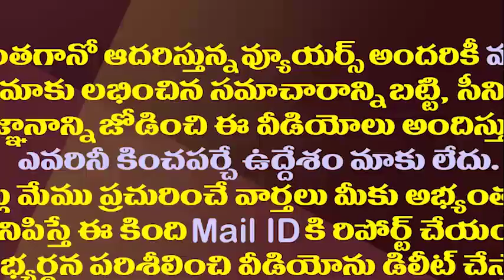భూమా ఫ్యామిలీకి మరో షాక్..ఆస్తుల జప్తుకు బ్యాంకు ప్రకటన||shock to Bhuma Bank announce for eclosure